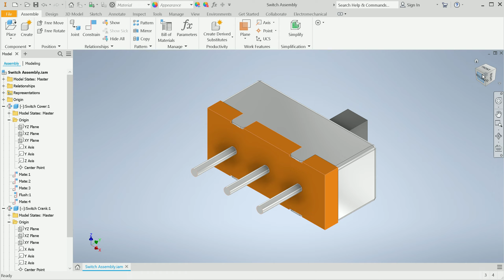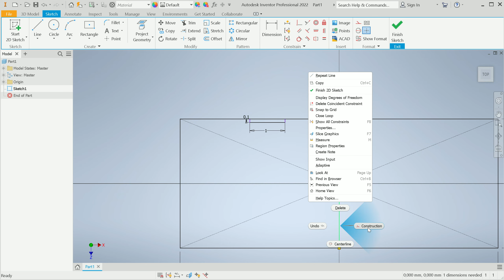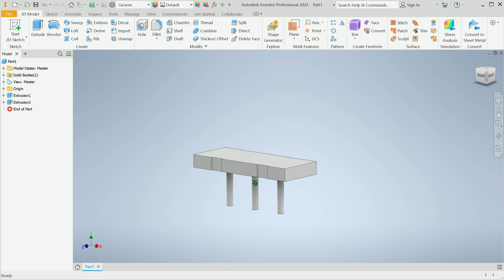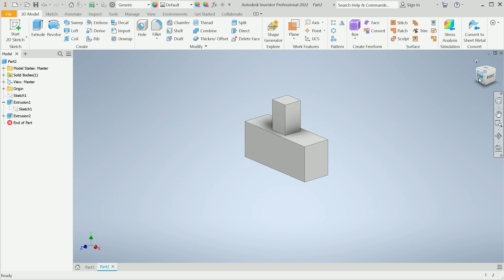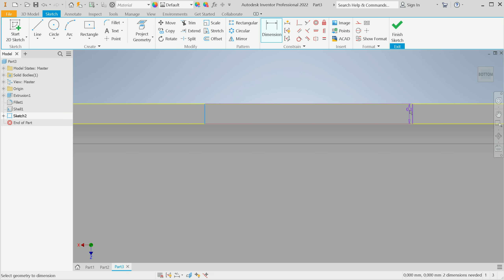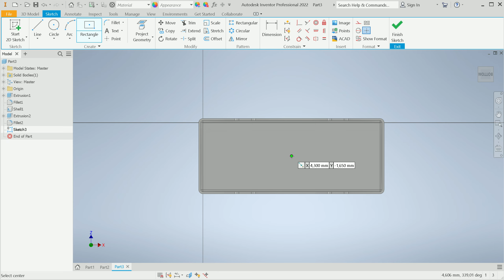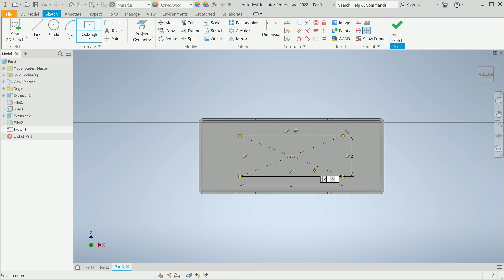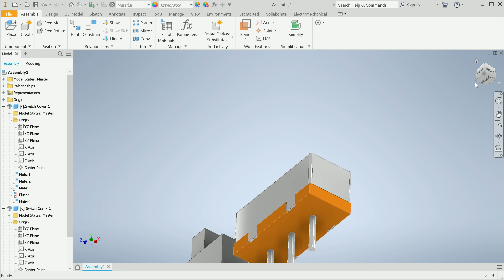Inventor (Part 7_Power Switch) 3D Model Step Down Regulator 300W 20A